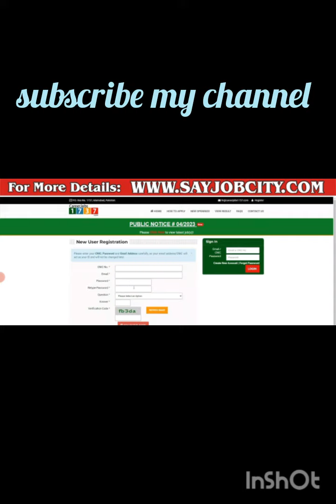pakistan atomic energy 2023,govt jobs 2023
Aoa,
New jobs in pakistan atomic energy commission october 2023
handsome pay
nearest duty
jobs october 2023

 Jobs 2023 SPSC Sindh Police